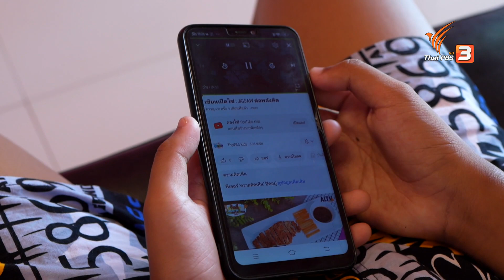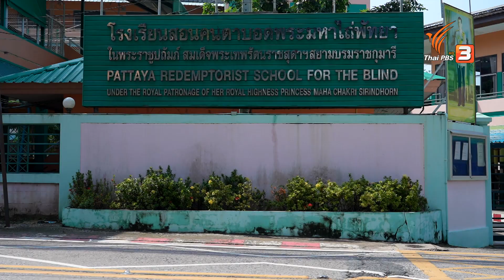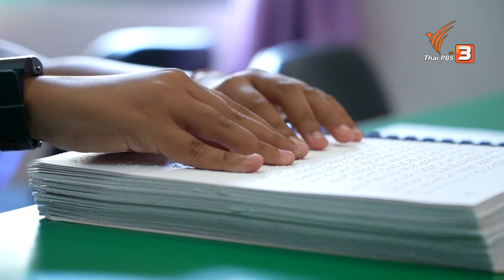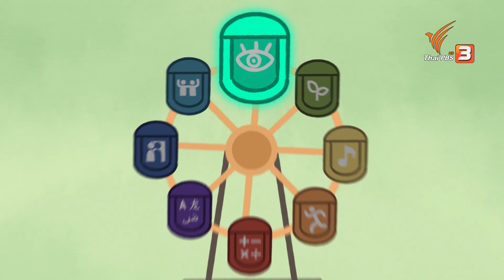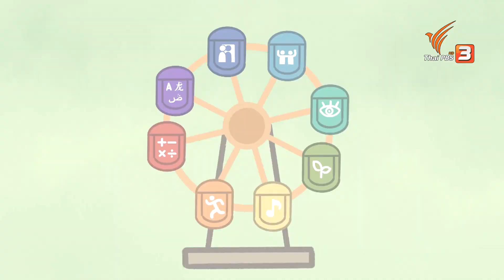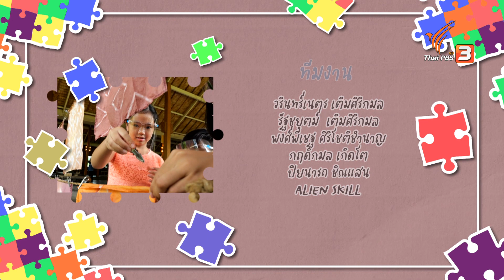นักอ่านหนังสือสัมผัส | JIGSAW ต่อพลังคิด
พบกับเรื่องราวของยอดนักอ่าน ที่เพียงแค่สัมผัสหนังสือก็รับรู้ถึงความสวยงามของโลกใบนี้ และบรรดาจิ๊กซอว์จากทางบ้าน ที่จะออกไปค้นหาแววความถนัดของตัวเองในด้านมิติสัมพันธ์ กับการสร้างลวดลายที่ไม่ซ้ำใครบนผ้ามัดย้อม

ติดตามชมได้ในรายการ JIGSAW ต่อพลังคิด วันเสาร์ที่ 10 ธันวาคม 2565 เวลา 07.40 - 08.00 น. ทางไทยพีบีเอส หรือรับชมย้อนหลังได้ทาง http;//